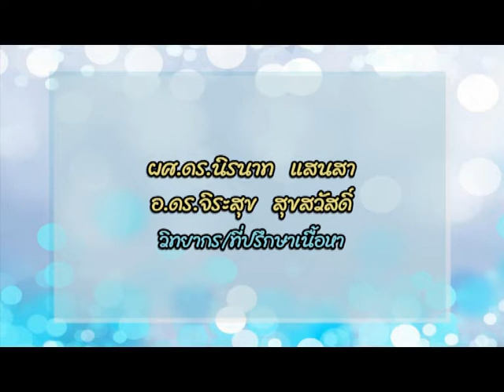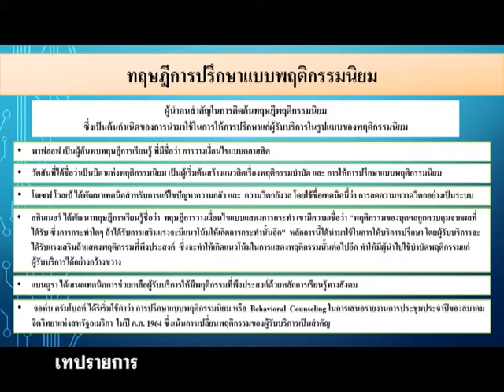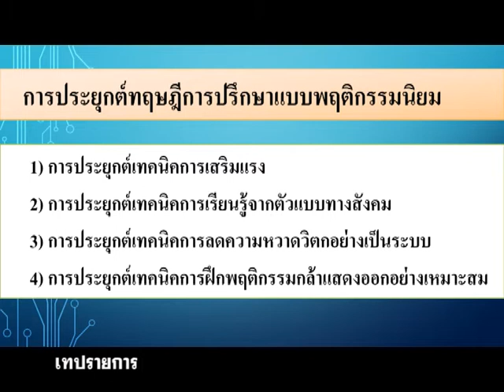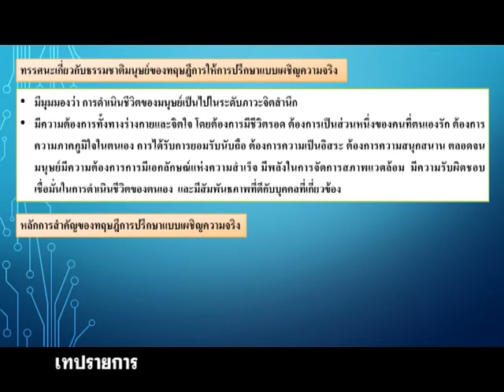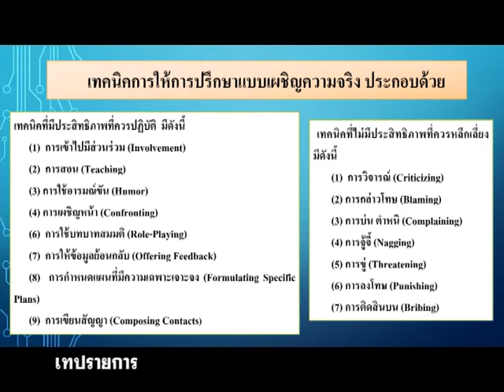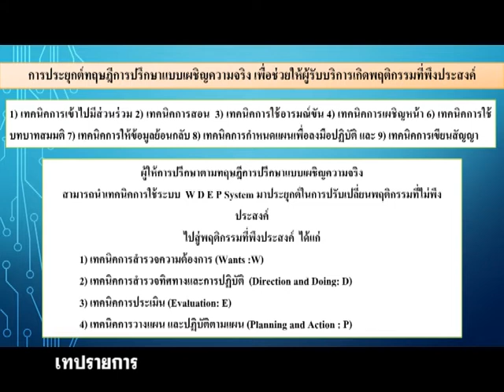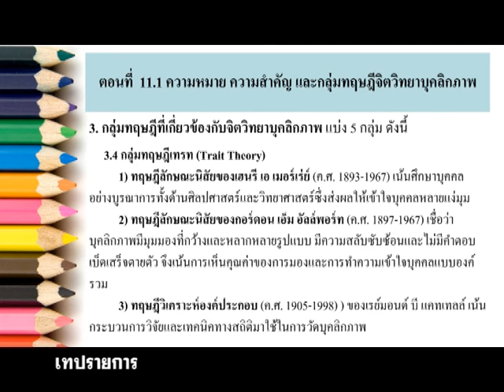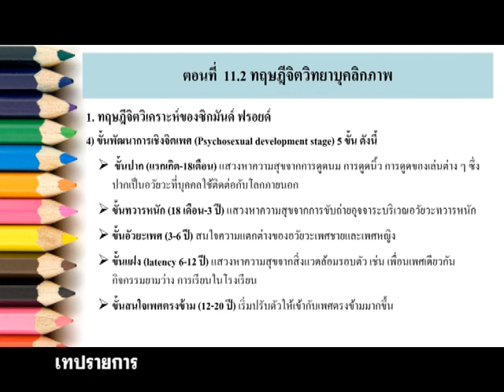◣มสธ.◢ 20303 จิตวิทยาและวิทยาการการเรียนรู้ ครั้งที่ 4-1